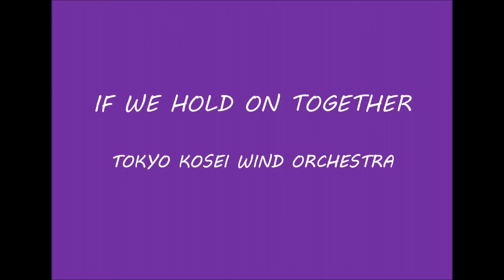IF WE HOLD ON TOGETHER [Mixed Wind Octet] イフ・ウィー・ホールド・オン・トゥゲザー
New Sounds In Ensemble 1990 N°2
IF WE HOLD ON TOGETHER  [Mixed Wind Octet]
イフ・ウィー・ホールド・オン・トゥゲザー （佐橋俊彦）
Perfomance: Tokyo Kosei Wind Orchestra
Arranger: Toshihiko Sahashi